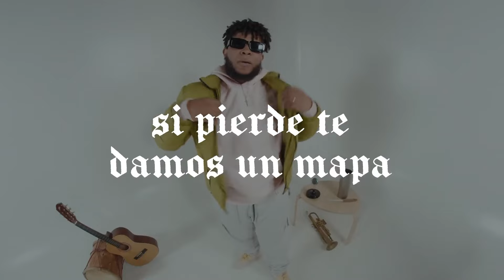VERANO MIX CRISTIANO🔥ALGO DE VARIACION 2024 SUBELOOOOO ❌DJ CRISS OFFICIAL ❌ @la_orbita_cristiana 😎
¡BIENVENIDO AL CANAL DE MIXES CRISTIANO MÁS POPULAR DE PANAMÁ! DISFRUTA DE MÚSICA QUE ALIMENTA EL ALMA Y LLEVA EL MENSAJE DE CRISTO A TRAVÉS DE NUESTRAS MEZCLAS Y CONTENIDO VARIADO. DESDE ADORACIÓN HASTA MÚSICA CONTEMPORÁNEA, EDIFICAMOS TU FE Y ESPÍRITU.

¡CELEBRA EVENTOS CRISTIANOS CON NOSOTROS! CONFERENCIAS, RETIROS, CONCIERTOS Y MÁS. AMBIENTE ACOGEDOR Y LLENO DE FE. ¡CONTÁCTANOS PARA MÁS DETALLES Y RESERVA TU FECHA ESPECIAL!

GRACIAS POR VISITAR NUESTRO CANAL CRISTIANO EN YOUTUBE. ¿QUIERES PROMOCIONAR TU MÚSICA O COLABORAR CON MARCAS AFINES A NUESTRA FE? ENVÍANOS UN MENSAJE POR WHATSAPP.

                 ✍🏻NOTA IMPORTANTE✍🏻
    ESTE CANAL NO MONETIZA NINGÚN  AUDIO NI VIDEO